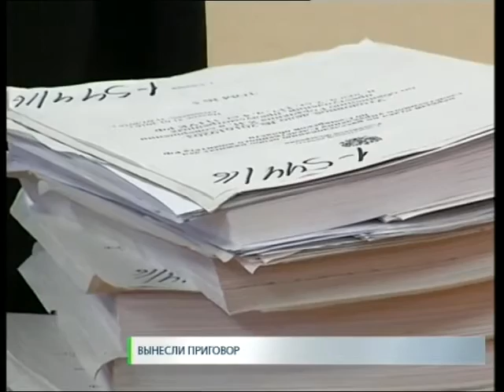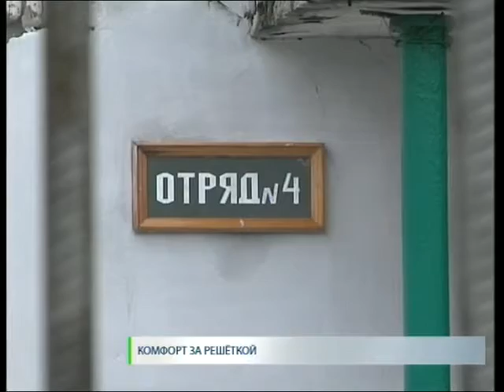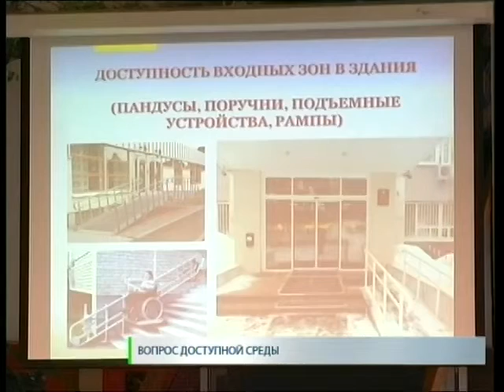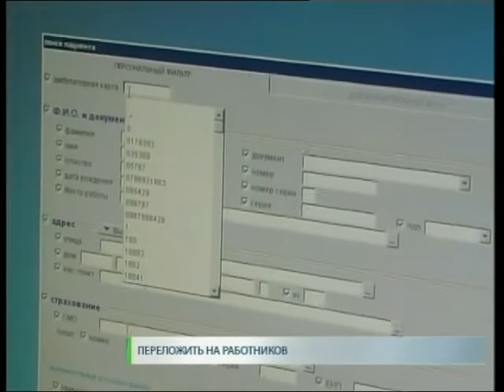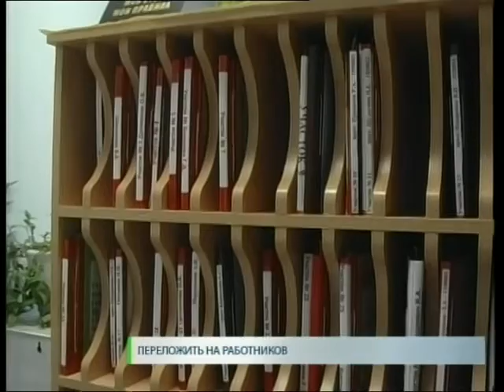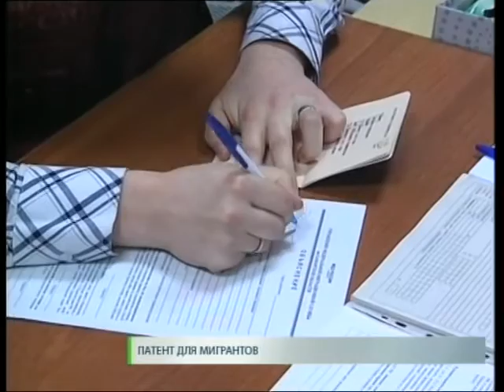Новости. СТВ 09 11 16